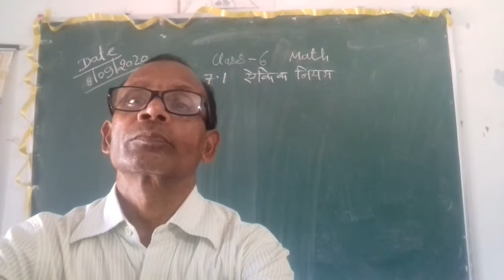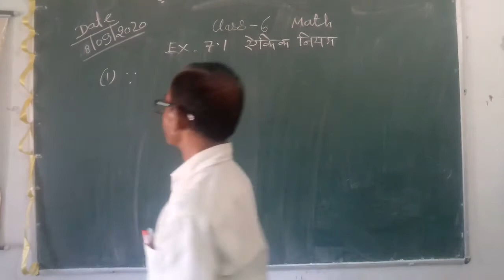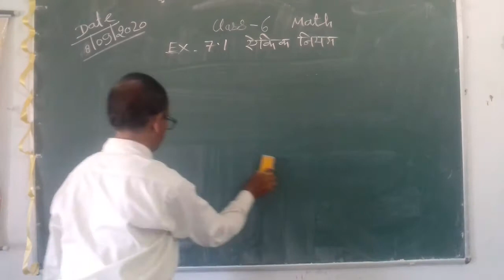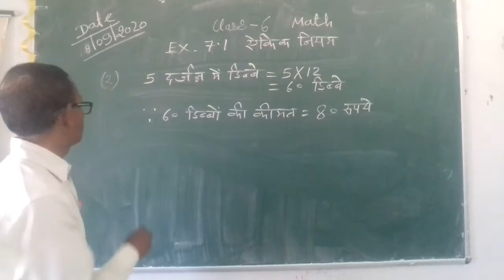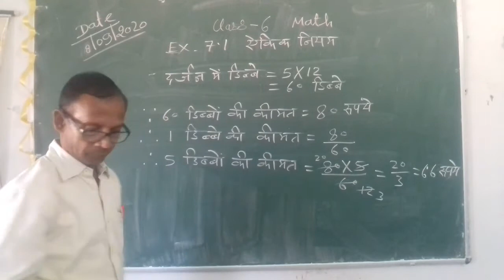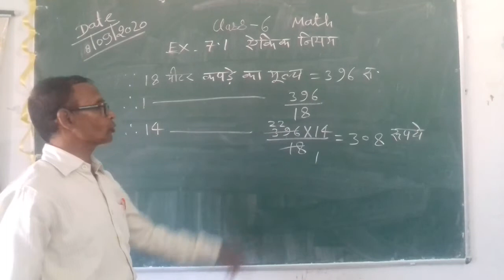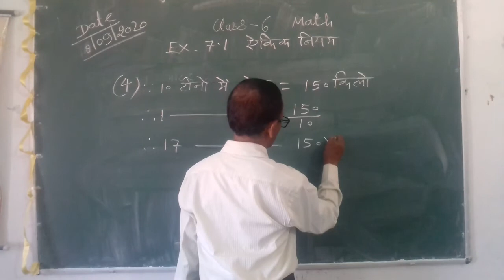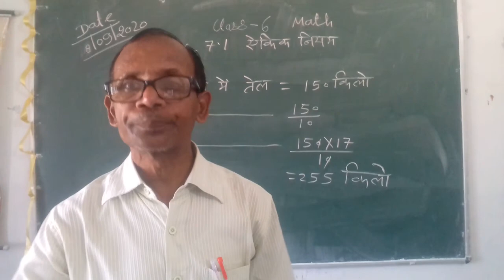[09.09.2020] 6 MATHS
EKIK NIYAM